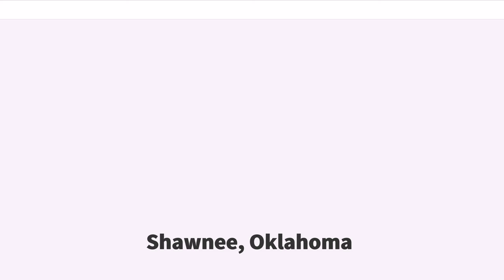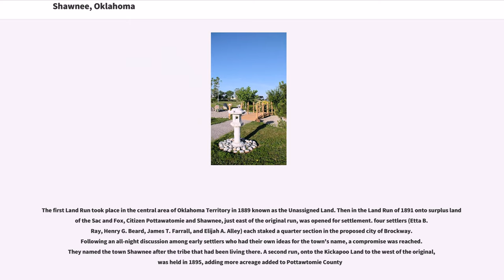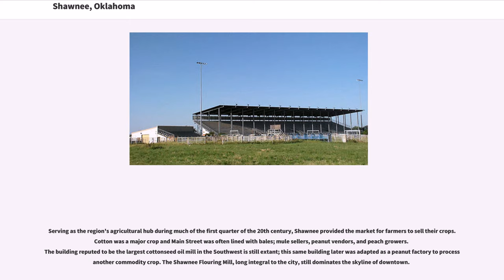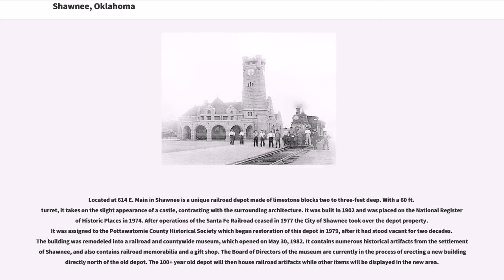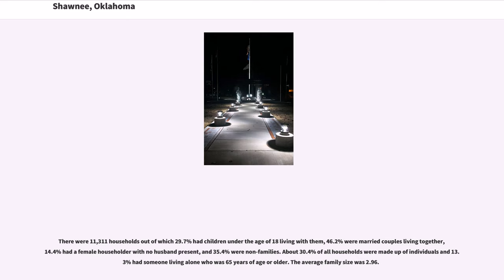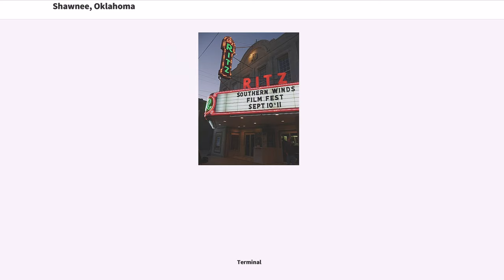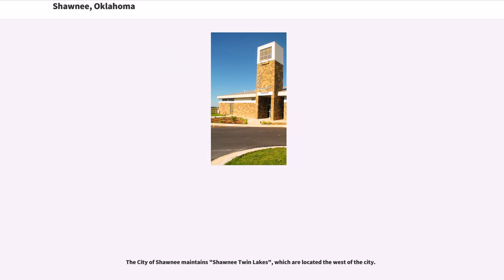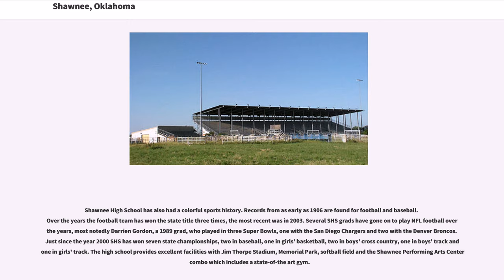Shawnee, Oklahoma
Shawnee is a city in Pottawatomie County, Oklahoma, United States. The population was 31,543 in 2014, a 4.9 percent increase from 28,692 at the 2000 census. The city is part of the Oklahoma City-Shawnee Combined Statistical Area; it is also the county seat of Pottawatomie County and the principal city of the Shawnee Micropolitan Statistical Area.

With access to Interstate 40, Shawnee is about 45 minutes east of the attractions in downtown Oklahoma City. To the east and northeast, Shawnee is 112 miles from the McClellan-Kerr Arkansas River Navigation System which provides shipping barge access to the Gulf of Mexico.

The area surrounding Shawnee was settled after the American Civil War by a number of tribes that the federal government had removed to Indian Territory. The Sac and Fox originally were deeded land in the immediate area but were soon followed by the Kickapoo, Shawnee, and Pottawatomi Indians. These federally recognized tribes continue to reside today in and around Shawnee.

Over the course of the 1870s, Texas cattle drovers pushed their herds across Indian Territory; there were four major trails, with the West Shawnee trail crossing near present-day Kickapoo and Main streets. With the cattle drives, railroads were constructed through the territory, with the government forcing tribes to cede rights of way.

In addition, white settlers pressed for more land; they were encroaching on territories previously reserved by treaty to Native Americans. In 1871 a Quaker mission was established here. (The current Mission Hill Hospital is located near that site, now occupied by an historic building.) That first missionary, Joseph Newsom, opened a school in 1872. By 1876 a post office and trading post had been established a quarter mile west of the mission at what became known as Shawnee Town.

Beginning in April 1889, the United States government succumbed to...